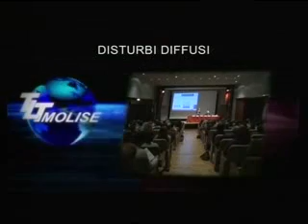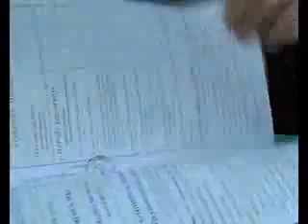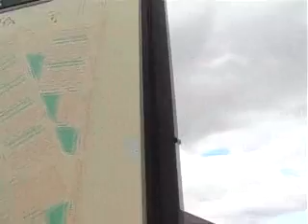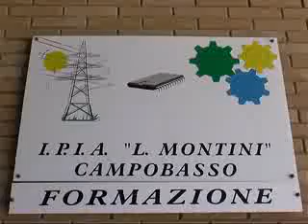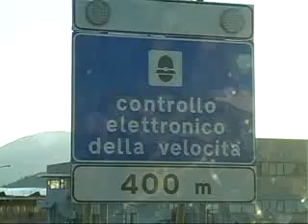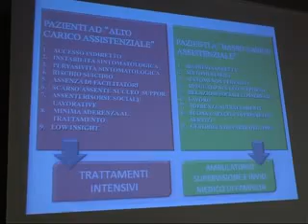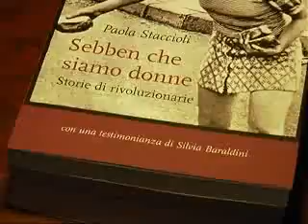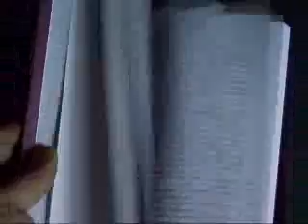TLT NEWS EDIZIONE ORE 20:30 DEL 29-05-15